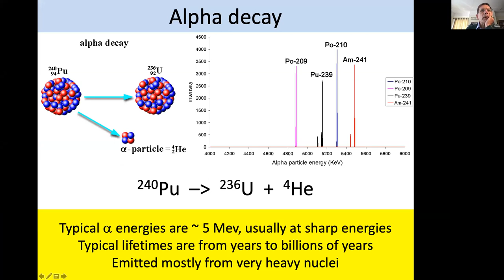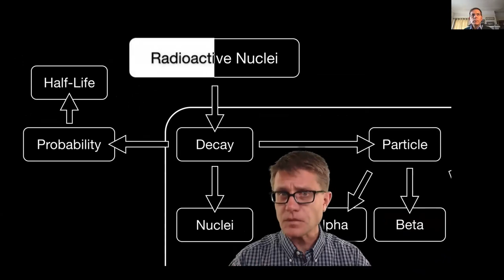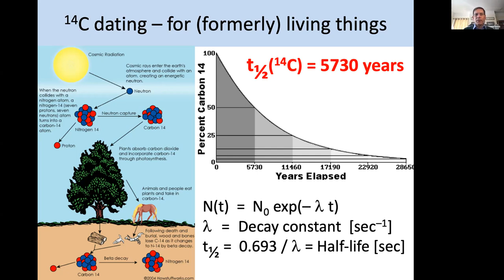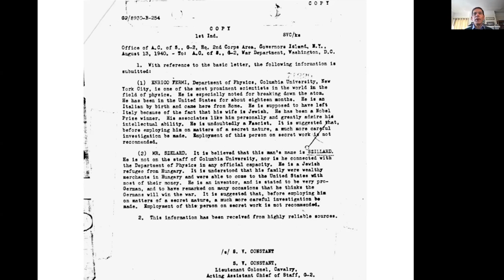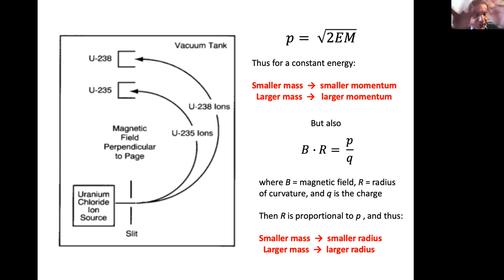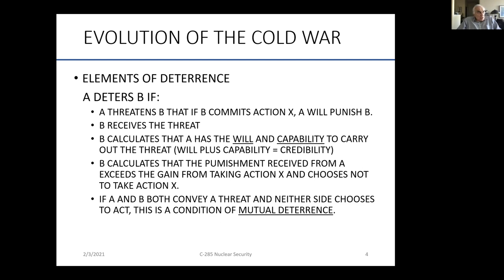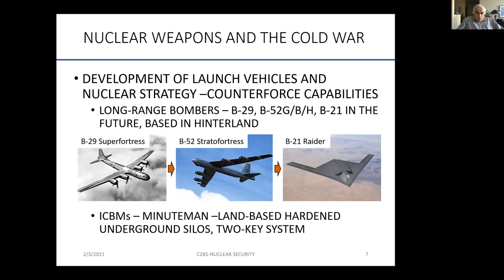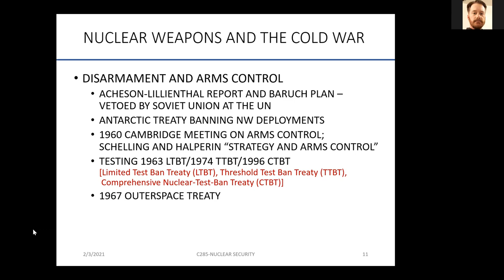Lecture 5 (2.3.2021) Nuclear Weapons & the Cold War I;Tech Intro III: Binding, Fission